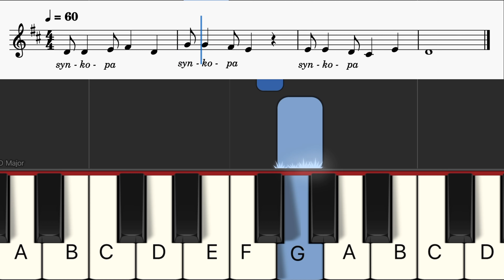Synkopa - rytmicko-melodické cvičenie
Synkopa - rytmicko-melodické cvičenie pre 3. ročník ZUŠ